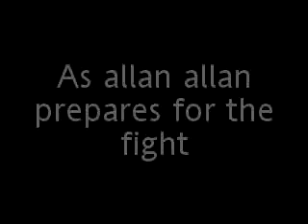best movie part 1